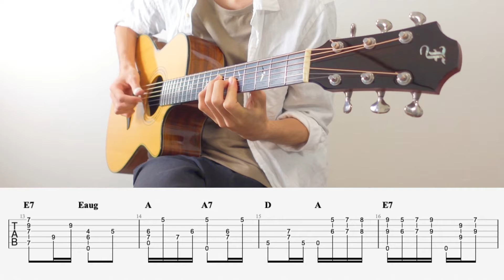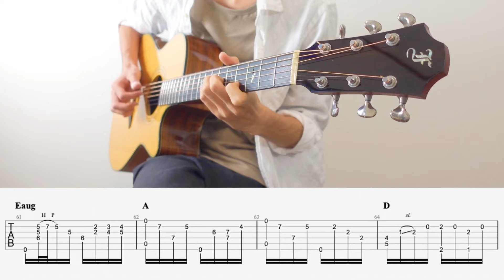【TAB】The Entertainer - Scott Joplin - FingerStyle Guitar ソロギター【タブ】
— PDF Tab —

Standard Tuning
BPM = 84
Level = ★★★★★

Inspired by Emil Ernebro, Tommy Emmanuel

0:00 Intro
0:08 Verse
0:31 Chorus
0:53 Verse
1:16 Chorus
1:39 Verse

 — 難易度の目安 (Difficulty level guidelines) —

★☆☆☆☆ → 初〜中級 (Pre-intermediate)
★★☆☆☆ → 中級 (Intermediate)
★★★☆☆ → 中〜上級 (Upper-Intermediate)
★★★★☆ → 上級 (Advanced)
★★★★★ → 超上級 (Expert)